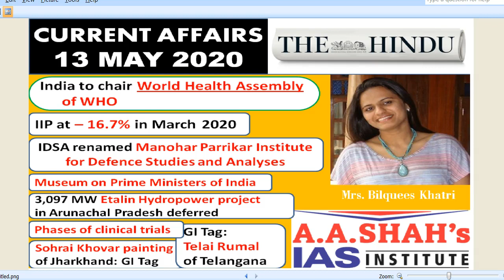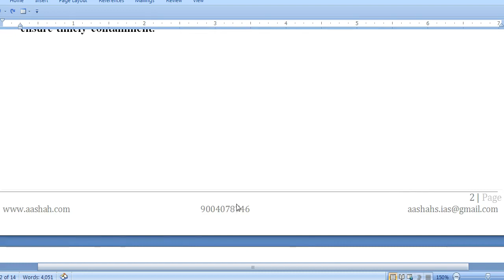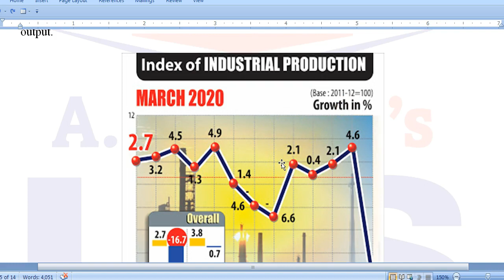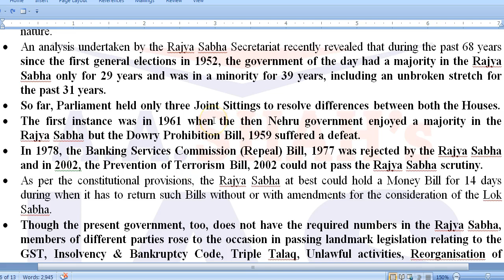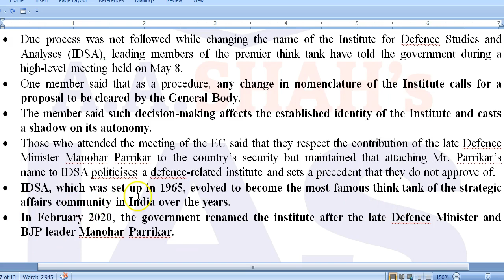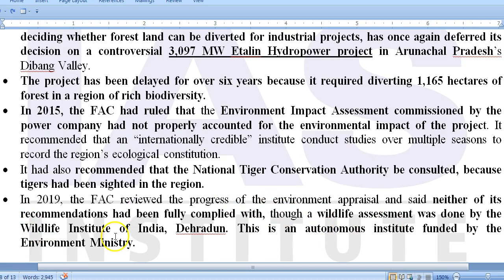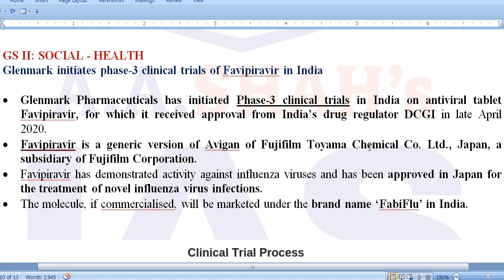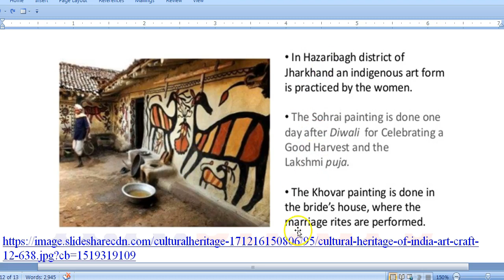13 May 2020 | Daily Current Affairs in English | The Hindu Analysis | Mrs Bilquees Khatri | UPSC IAS